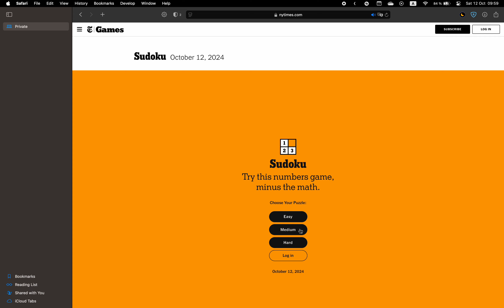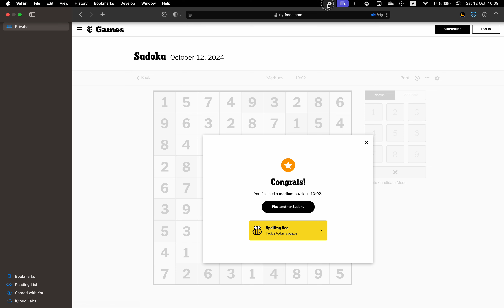New York Times Sudoku ✦ October 12, 2024 ✦ Medium